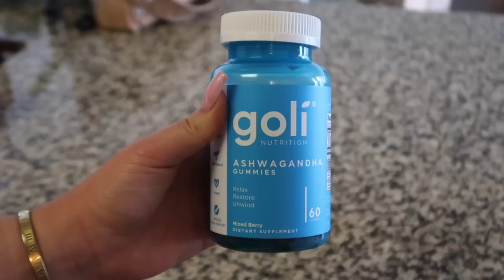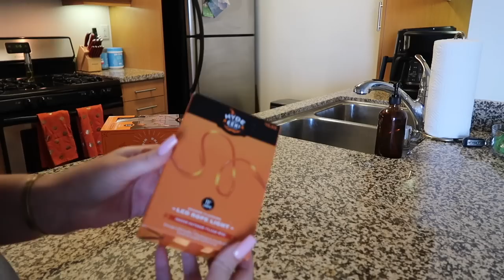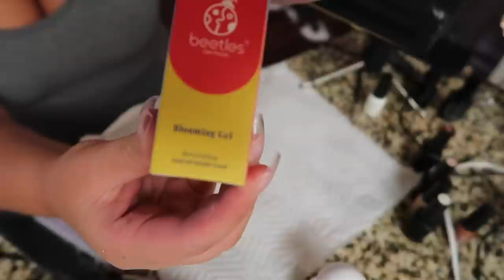VLOG: Bedroom Makeover, Halloween Decorating, DIY Nail Tutorial, & Productive Day! | Liz Thul 2022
Girl whaat, it's already October...?! Let's get in the Fall spirit together!

--- LINKS ---

Beauty/Hygiene:
Mango Body Butter
Gua Sha
Falscara Applicator
Falscara Remover
JVN Air Dry Cream
Gray Jumpsuit
Ashwaganda Vitamin

Bedroom:
Bed Sheets
Box Spring Cover

Nails:
Nail Tips Kit
Blooming Gel
Tapered Square Tips
Nail Tools Kit
Brown Nail Polish Set
All Nail Favorites

Recipe: Chicken Encilada Soup
Rotisserie Chicken
1 can Corn
1 can Black Beans
1 can Chicken Broth
16oz Salsa
Cilanto, Onion, Lime, Sour Cream
Add Garlic, Salt, Pepper, Cheese, etc

My Measurements: 38-32-42, 180lbs, 5’5, size US 12
Try Amazon Prime for 30-days FREE

KHNoCopyrightMusic

Camera Details
Vlogging Camera
Canon EOS 90D
Sigma Lense18-35mm f1.8